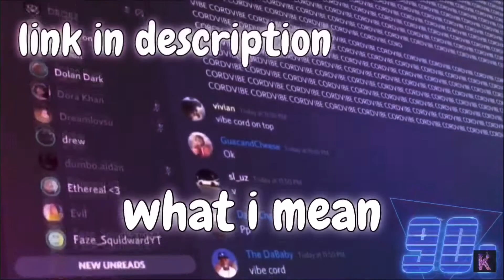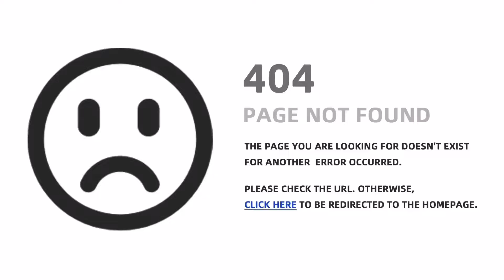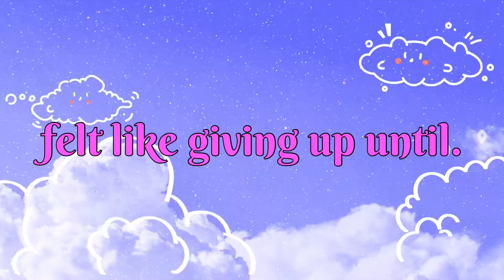freestyling with the BEST CAR in rocket league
hopefully ive become better at freestyling with this car please tell me if you want me to use any other car :)

enjoy the video and have a wonderful day

1:22-intro
4:08- reset musty double tap
6:21-ceiling reset pogo shot
7:03-outro